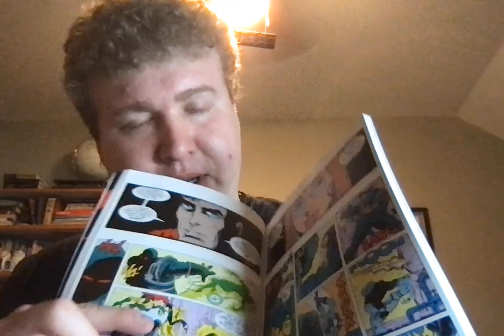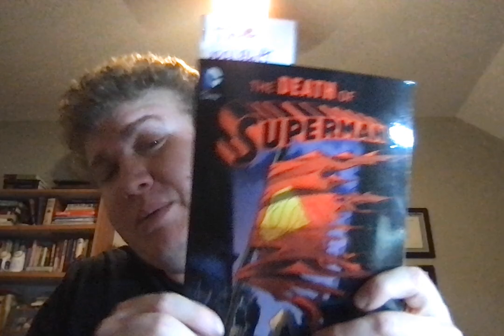Superman & lois Final season ep 1&2 Reviews